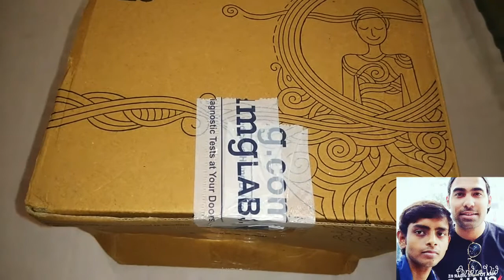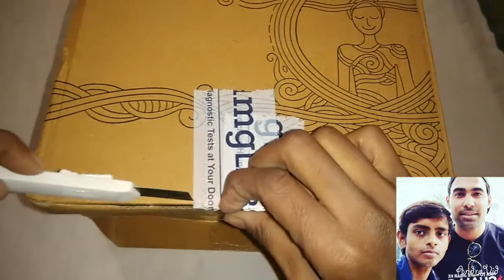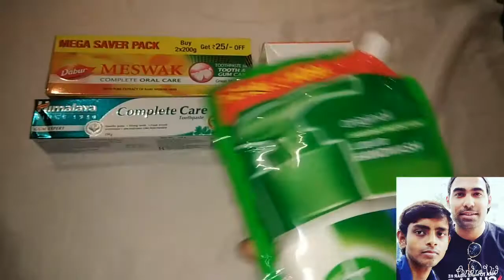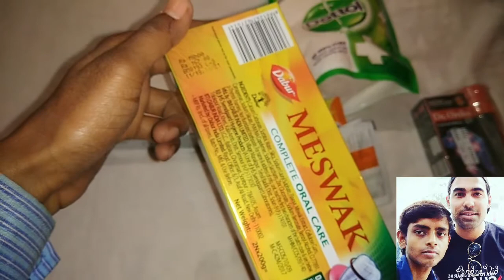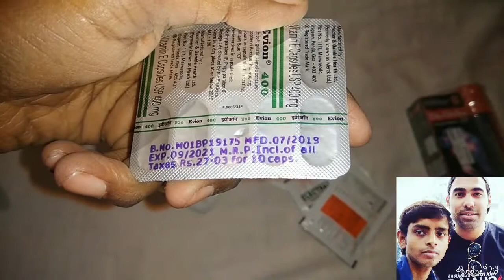oil and spray#dettol#liquid#handwash#evion#capsule#extra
1mg Medicine purchase himalaya complete care toothpaste#dabur meswak toothpaste#evion capsules#becadexamin capsules#electrol sachet capsules#dr.ortho oil and Dr.ortho spray#dettol liquid handwash refill#
Note-This vidio not sponsered thank you